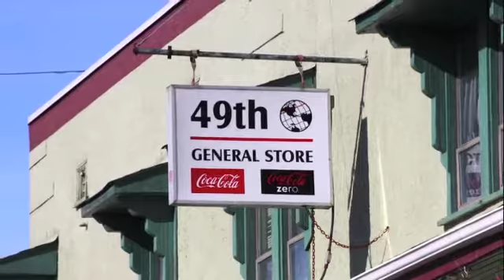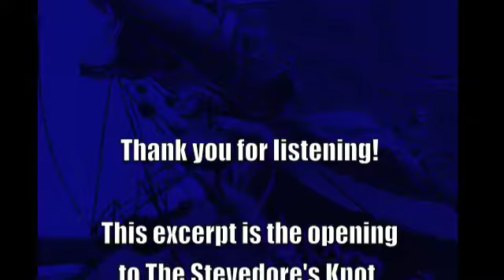StevedoresKnot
Opening excerpt from a MuralGazer.ca story, The Stevedore's Knot. Harry Sanderson imagines himself into the Chemainus, BC, mural on Legion Street at the corner of Willow...